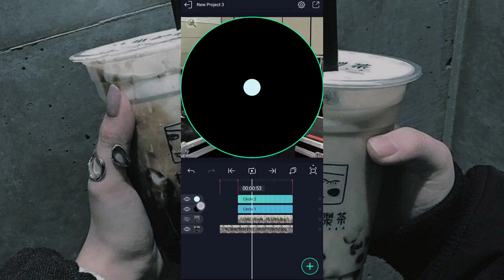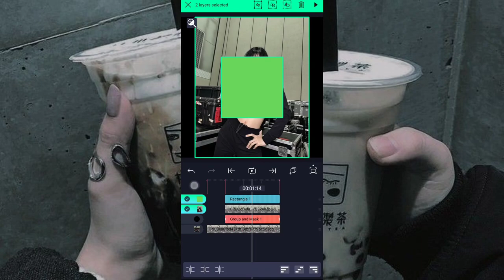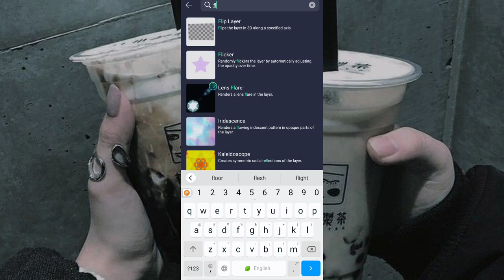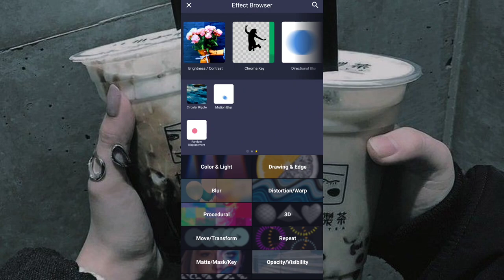Advanced Badass Transition || Tutorial || Alight Motion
ｈｉ
ｇｉｖｅ ｃｒｅｄｉｔｓ ｉｆ ｕｓｅｄ :)
ｔｏｐｉｃ- Advanced Badass Transition
ａｐｐ ｉ ｕｓａｌｌｙ ｕｓｅ ｔｏ ｅｄｉｔ
ｓｌｏｗ ｍｏ - ｖｓｃｏ
ｅｄｉｔｉｎｇ - ａｌｉｇｈｔ ｍｏｔｉｏｎ
ｃｈａｐｔｅｒｓ
ｉｎｔｒｏ - 0:00
ｐｒｅｖｉｅｗ - 0:08
ｔｕｔｏｒｉａｌ - 0:12
ｏｕｔｒｏ - 3:48
ｂｙｅｅ 💓